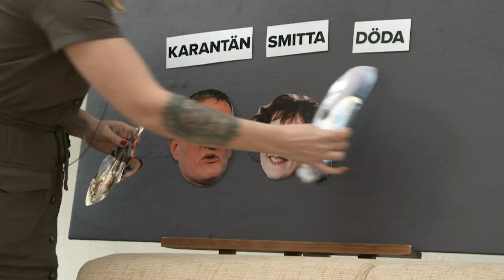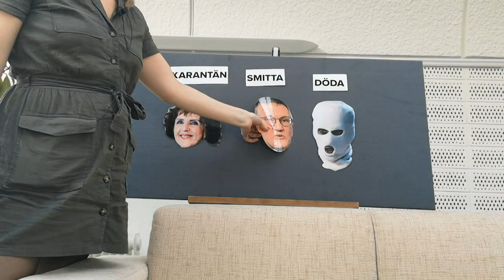Svenska nyheter - jobba hemifrån med Johanna Hurtig Wagrell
Svenska nyheter har redan kommit och gått fyra gånger och är nu tillbaka med sin femte säsong! Klippet är från säsongens tionde och sista avsnitt där Svenska nyheters redaktion tillsammans med Kristoffer Appelquist i spetsen utforskar alla möjliga hörn när det gäller Covid-19 och coronavirsuet så de köper tillbaka munskydd från William Hahne som ockrar och vill tjäna pengar på krisen som Fredrik Boltes sen ger till vården, 1 Cuz och Greekazo är med i programmet och avslutar säsongen med en rap.

Svenska nyheter är satirprogrammet som ska förklara varför saker är som de är, och hur de borde vara, och skämtar om sånt som är politik och sånt som man inte visste var politik. Det veckoaktuella programmet tar upp de största inhemska nyheterna, med fokus på ett huvudämne.Nu tillbaka med en fjärde och än vassare säsong uppbackad av en redaktion som vrider och vänder på allt de kan hitta för att kasta sanningen i ansiktet på tittarna.
Genom nya angreppsvinklar och fyndiga förklaringsmodeller tuggar sig Kristoffer Appelquist sig igenom svensk politik både på lokal och nationell nivå. Är du med i nyheterna under veckan är det stor möjlighet att du får en skämskudde tryckt ner i truten från Svenska nyheter.